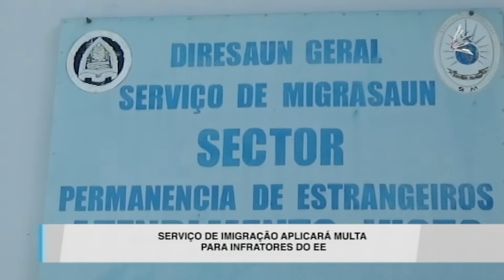Serviço De Imigração Aplicará Multa Para Infratores Do EE